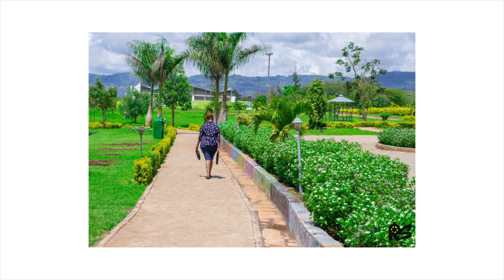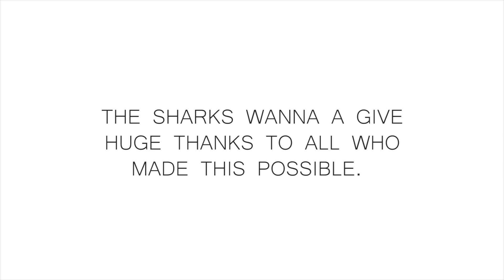SAFE BTS (Behind The Scenes)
A look behind the scenes for our short film - SAFE -

Shot for the 4th edition of the Machakos Fest, a short film festival.
Thanks Ratolo Studios
             Jeff Obonyo